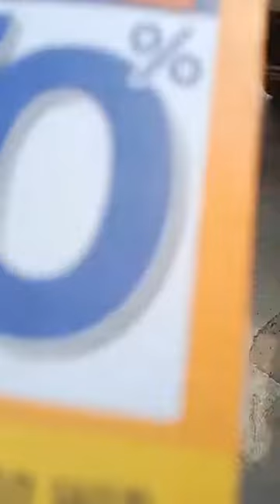TOKO MEBEL TERLENGKAP HANYA DI TOKO SINAR NIECHAN FURNITURE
PROMO BAZAAR DI SINAR NIECHAN FURNITURE
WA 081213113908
BURUAN MAMPIR YA

TOKO TERBESAR
TOKO TERLENGKAP
TOKO TERMURAH
SE PURWAKARTA

KEPERCAYAAN ANDA SANGAT PENTING BAGI KAMI DALAM MENJALANKAN SETIAP TRANSAKSI INI
TERIMA KASIH

BISA COD
BISA KREDIT
BISA BAYAR PAKAI KARTU
BISA ONLINE SHOPPE TOKOPEDIA

FREE ONGKIR SEPURWAKARTA